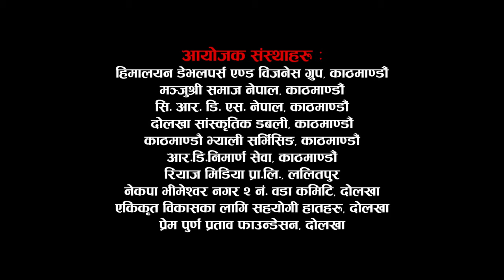Life history of Minister Parbat Gurung